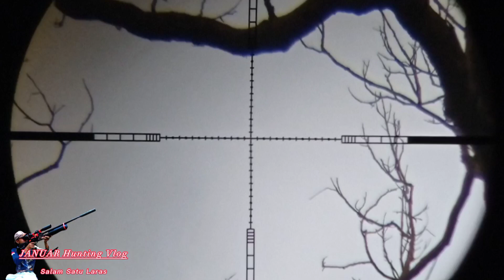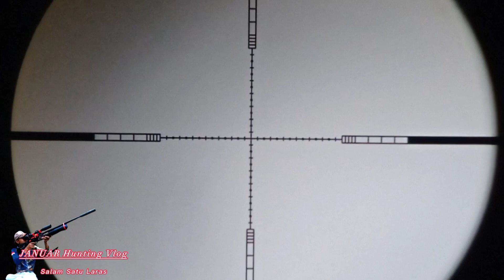Ratusan Burung punai berdatangan di spot ini || Mengunakan fx crown 500cc